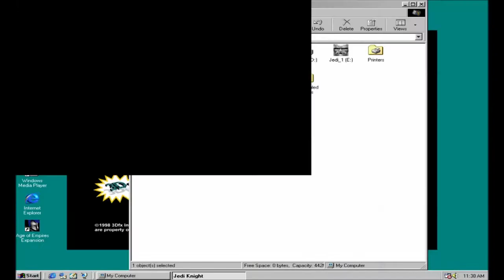Star Wars: Jedi Knight Dark Forces 2 Level 3: Return Home to Sulan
Title: Star Wars: Jedi Knight Dark Forces 2
Publisher: Lucas Arts
Published: 1997
Platform: Windows 95/98
Genre: 1st Person Shooter
This was a great 3d shooter, but it was a pretty difficult game. It wasn't like Doom, or Quake, because it wasn't a straight forward 3d shooter. You had a lot to solve a lot puzzles to pass every level, and  the game play was difficult as well. You had to save this game very frequently if you wanted to pass every level, because the game would not restart automatically in the level that you died in. The game would restart where you last saved.

What really attracted a lot of people to this game was the Star Wars franchise. It was a 3d shooter in the Star Wars universe, and the Star Wars franchise is what sold may PC games. Lucas Arts released games, like X-Wing, Tie Fighter, and Shadows of the Empire were also hit titles. Those games were very well made, because there were games that were tied to movie franchises which were utter failures, like Karate Kid, Nightmare on Elm Street,  and Back to the Future by LJN. These game was very poorly made despite the fact that they had the backing of famous movie titles.

Jedi Knight was a sequel to Dark Forces released 2 years earlier for Dos. Dark Forces 2 resembles games like Doom, and Duke Nukem 3d.  It was a very fun game for those who enjoy challenging games and have a lot of patience. Dark Forces 2 was very much like the original, but the graphics were much better. It also had a very modern 3d shooter format, like w for moving forward, s for moving for moving backwards, a for strafing left, d for strafing right, and the mouse being used for looking around.  All the games from this point used similar control formats. Jedi Knight Dark Forces 2 used 3d acceleration, so video cards like Voodoo 3dfx, Voodoo 2 3dfx, Riva 128, Matrox M3d, and other video cards with 3d acceleration were supported. 3d acceleration made the games faster, and it made the games look much better. Back in those days, you had a video card, like S3 Virge SVGA card and a 3d acceleration card. At first, I used the S3 Virge card which had 3d acceleration built in it; however, it was very limited. I got a 3dfx Voodoo 4 mb video accelerator in 1998, and 3d accelerators were becoming a necessity to playing 3d games from 1998 onward.

Jedi Knights had a add on, it was called Mysteries of the Sith. I still have a copy of Jedi Knights and Mysteries of the Sith, but I wasn't able to play them until I installed Windows 98 on PCEM emulator. I tried to run this game on my Pentium 4 3.0 HT with a Geforce 6800 GT, but it wouldn't run. Never the less, this was a great game, and you can run it. I have a tutorial on how you can install the PCEM emulator on a modern computer with Voodoo 2 3dfx support. You can play Windows 95/98 games like these. Playing old games like this is like preserving a piece of history.
♦ Star Wars: Jedi Knights Dark Force 2 (1997) PC Game @ Amazon
♦ Star Wars: Jedi Knights Dark Forces 2 Manual @ Archive.org
(If you want to play this game, try playing it on the PCEM Emulator, or play it on a retro PC)
♦ PCEM Emulator Tutorial